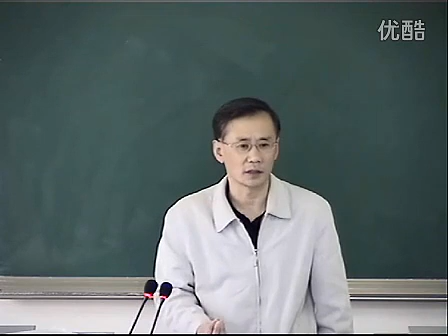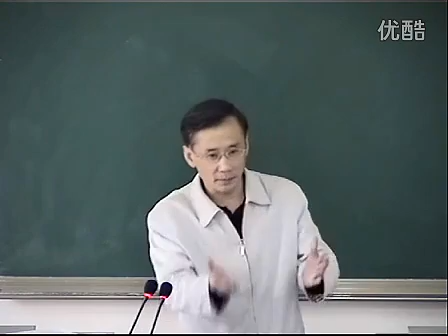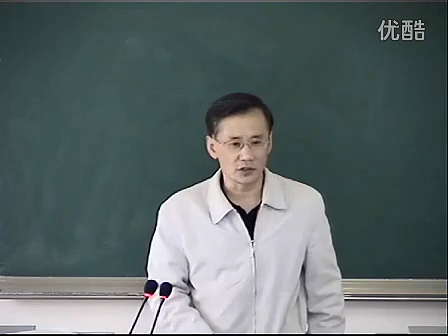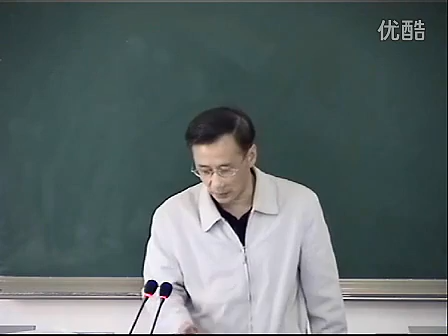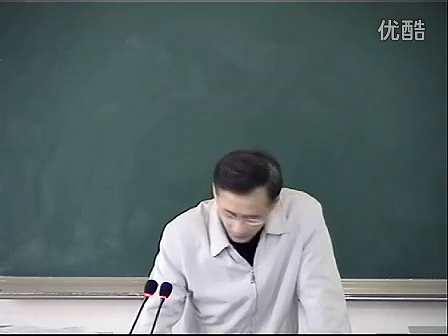《中医诊断学》39 迟脉（缓脉）、数脉（疾脉）、虚脉、实脉、六纲脉